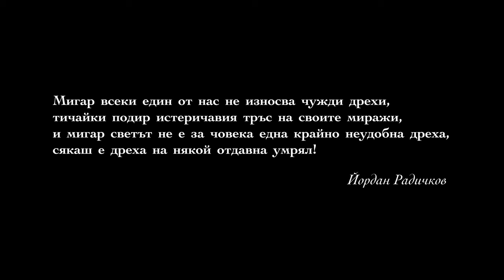Гардеробното - Късометражен филм | The Cloakroom - Short film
Гледайте философския късометражен филм "Гардеробното".
Една продукция на MishMash Media.

„Мигар всеки един от нас не износва чужди дрехи, тичайки подир истеричавия тръс на своите миражи, и мигар светът не е за човека една крайно неудобна дреха, сякаш е дреха на някой отдавна умрял!“
-Йордан Радичков

Абонирайте се за канала ни, за да не пропускате новите ни проекти.

Режисьор: Михаил Филков, Нинко Павлович, Радослав Ямаков
Продуцент: Михаил Филков
Сценарист: Михаил Филков, Нинко Павлович
Учител консултант и координатор: Красимира Иванова
Художествен консултант: Диана Златкова, Красимира Иванова
Участват: Мартин Тасков, Йордан Данов, Милена Георгиева, Йоана Ангелова
Глас мобилен оператор: Гергана Стоянова
Оператор: Михаил Филков
Звук: Радослав Ямаков
Монтаж и постпродукция: Радослав Ямаков
Дизайн постер: Нинко Павлович
Статисти: Ана Загорова, Веселина Василева, Виктория Бояджиева, Виктория Григорова, Грета Петкова, Йоанна Александрова, Красимир Петров, Низар Шамати, Нинко Павлович, Петър Загоров, Преслава Доновска, Радослав Ямаков, Ясен Петров
Транспорт: Атанас Филков
Локации: Магазин „Зиг Заг“, Магазин “Número Uno”
Помощник-координатор: Атанас Филков, Елена Филкова
Благодарности на всички замесени!